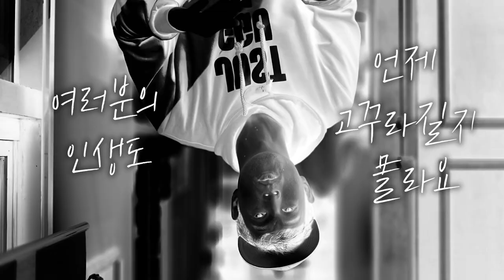돈을 버는 진정한 힘! [8강]